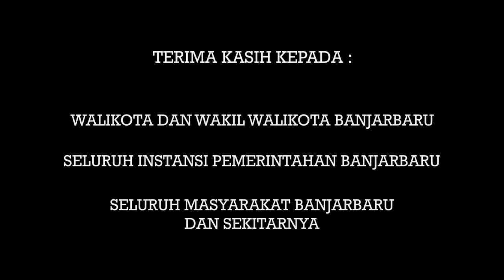ABDUL SOMAD - HUTANG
UST. Abdul Somad Ceramah di KOTA BANJARBARU dengan materi CERAMAH "HUTANG"